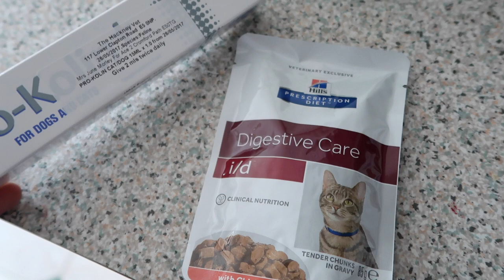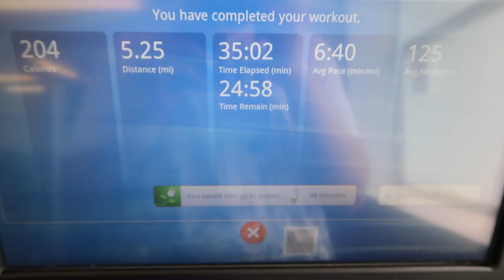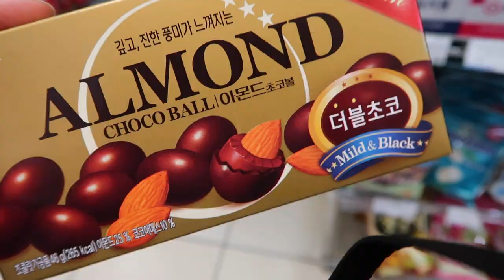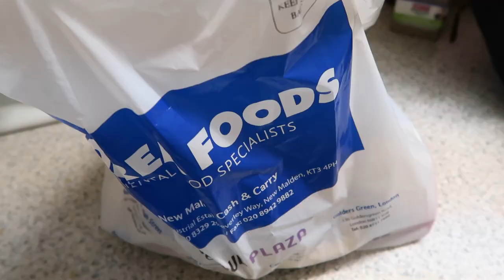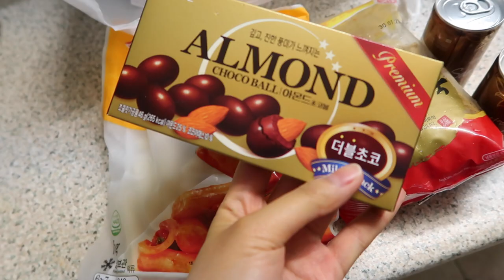Comic Con Day 2 + Best Japanese Buffet in London | VLOG #2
The amazing Japanese buffet is at Sushimania in Golders Green! Enjoy my vlog! :)

-Great Days
-Longing

E Q U I P M E N T & S O F T W A R E
-Canva

-Trish x